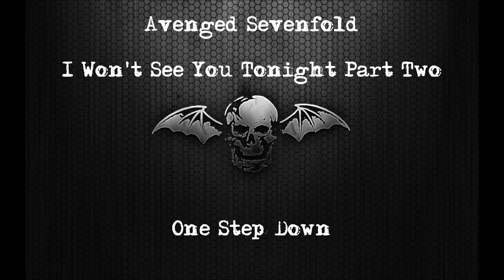Avenged Sevenfold Drop C - I Won't See You Tonight Part 2 (Instrumental)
Avenged Sevenfold Drop C - I Won't See You Tonight Part 2 ( one step down )